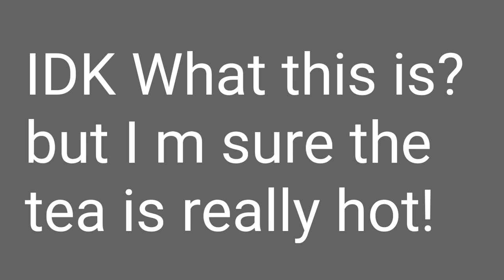Annie Leblanc copies Mackenzie Ziegler's Instagram pictures | Some really hot tea😲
Song : birds of feather Annie Leblanc & Brooke butler ft. Hayden summerall
Kenzie if you ever see this then I would say you're awesome and most talented girl I ever seen you have a great personality, voice and dancing skills